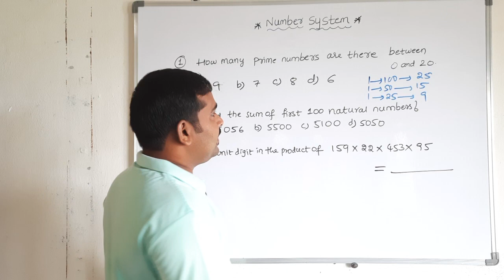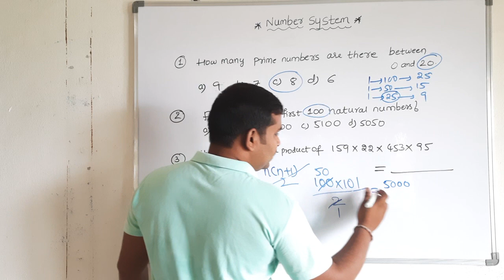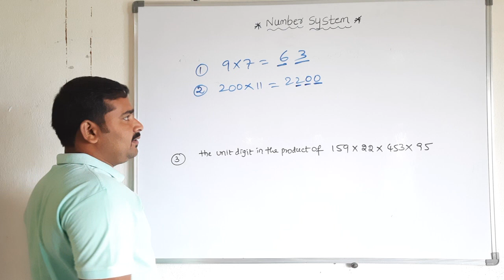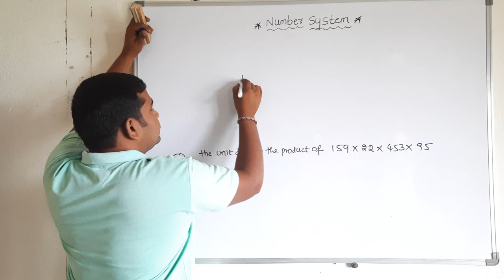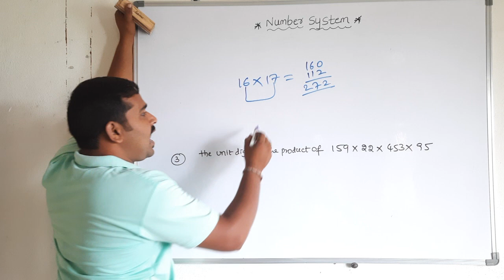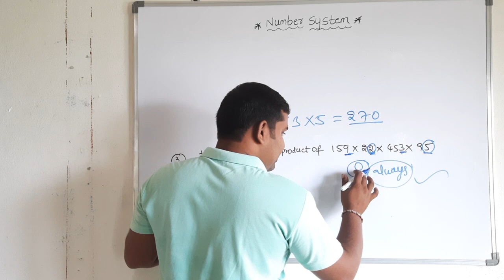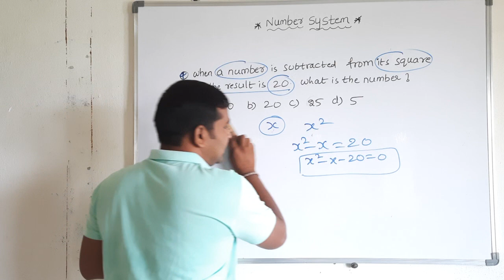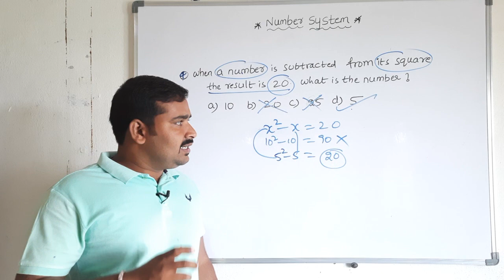NUMBER SYSTEM BASIC PROBLEMS USEFUL FOR SSC-GD, ARMY &POLICE CONSTABLE AND OTHER EXAMS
For SSC-GD and ARMY &  Constable Offline Coaching or any Doubts what's app ::
SSC-GDCLAASES
SSC-GDBESTCOACHING
constablexam syllabus
group 3arithmetic
sub-inspector
maths syllabus